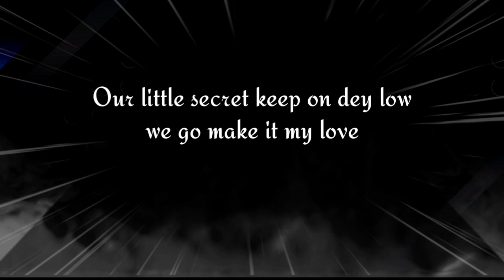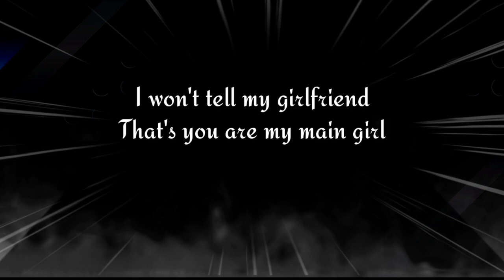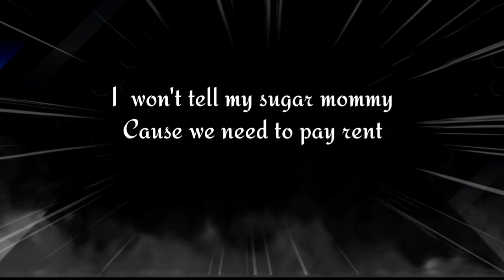Slatine pro ft Marko Atem - Don't tell lyrics [O.T.G Official lyrics video]